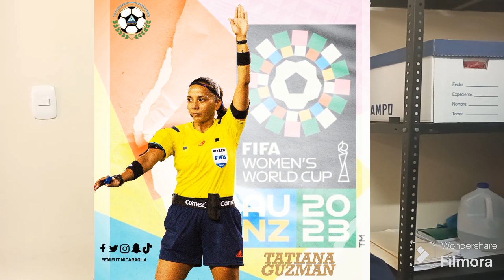Donald Campos, el arbitraje de fútbol de Nicaragua, igual a mejorado, gracias a Federación ...